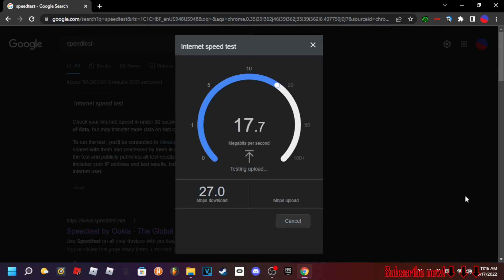[UPDATE] My internet is even faster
Speeds to 30/40 megs in the day
Speeds to 20 megs at night
PROBLEM : Ping is often 15ms to 70ms :/